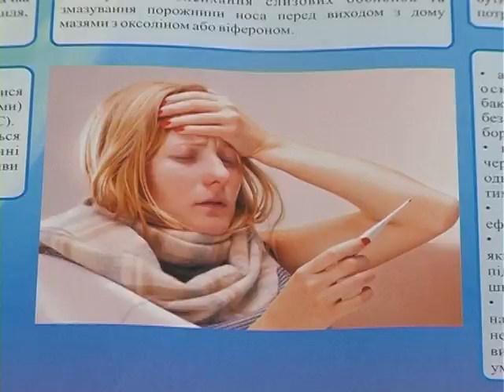У деяких районах Полтавщини перевищено епідпоріг по ГРВІ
Свинячий грип повернувся! Полтавщиною мандрує пандемічний штам грипу типу А(Н1N1). Цей вірус загрожує серйозними ускладненнями. Перш за все, під приціл потрапляють  органи дихання людини. Чи готові лікарі  області до епідпідйому захворюваності, – з’ясовували наші кореспонденти Тетяна Городянин та Сергій Коломієць.